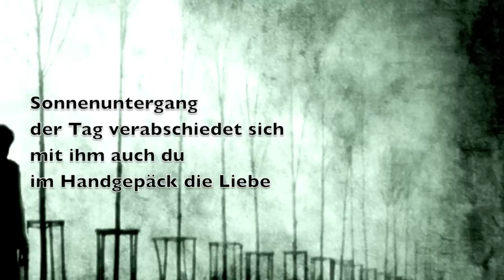Trümmerhaufen - © Bernd Töpfer (Gedicht) -484-